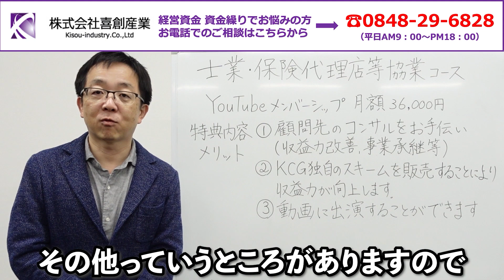複数事業がある場合に1社でまとめてやるor分社化する!?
1.会社の資金繰りに困っている
2.銀行交渉がうまくいかない
3.融資が受けられないと会社が倒産してしまうので金融機関交渉が絶対に失敗できない
etc…